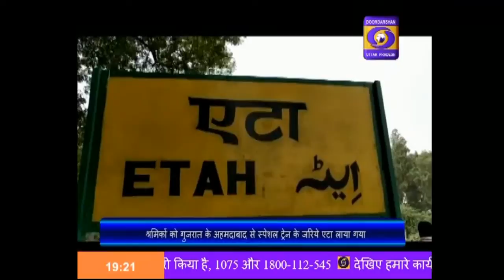अयोध्या के संतों ने स्वछ्कारों का किया सम्मान , Hindi Samachar - 7PM, 11.05.2020 COVID-19